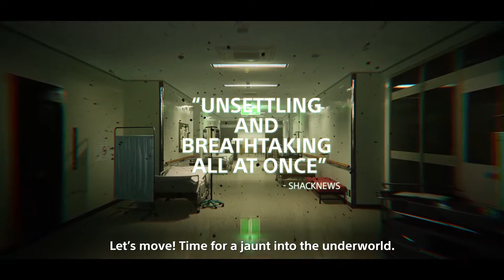Ghostwire: Tokyo - Trailer